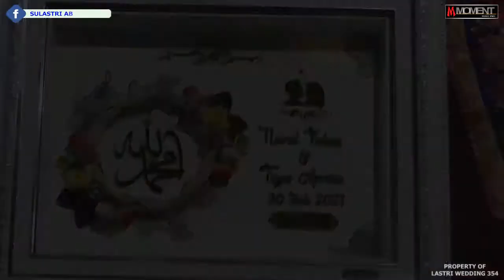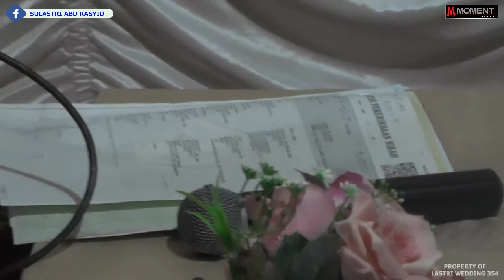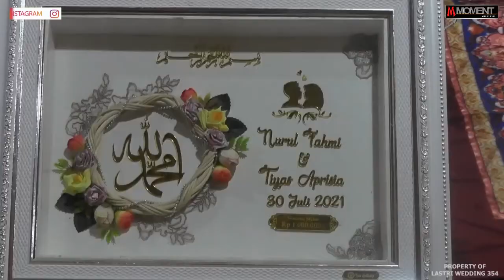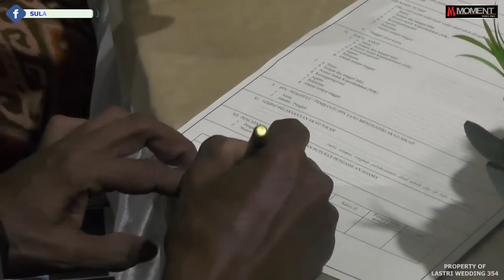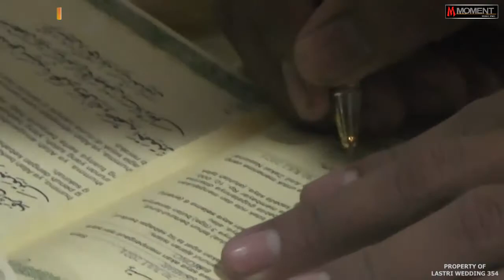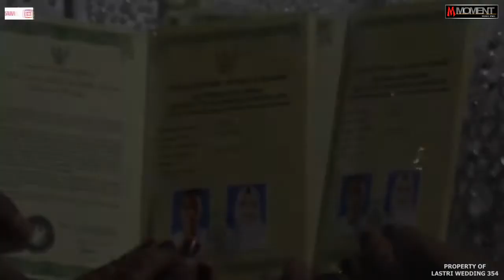Akad Nikah & Photo Bareng Manten tempel gempol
Video acara akad nikah nurul fahmi & tiyas aprisia tempel gempol